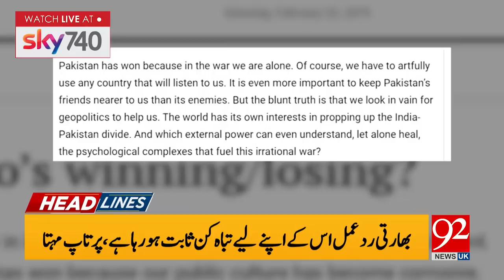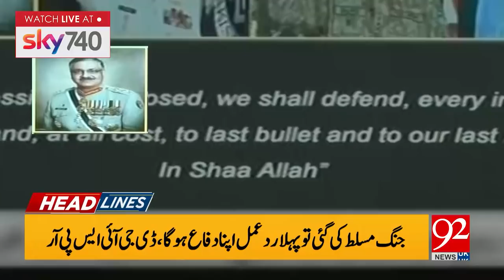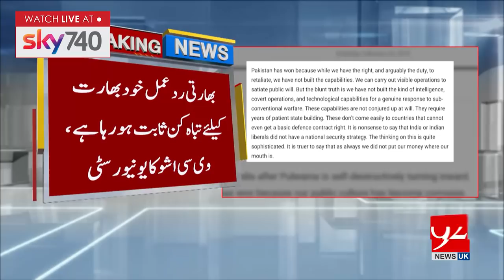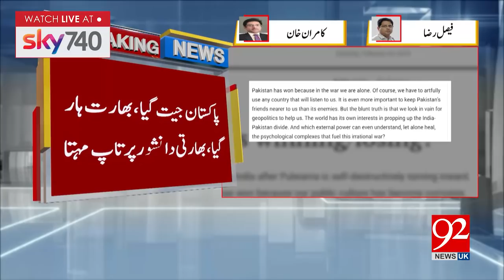UK Headline & Bulletin | 08:00 AM | 23 February 2019 | UK News